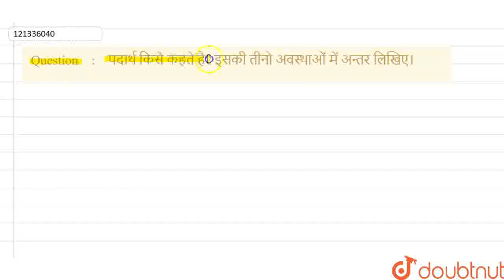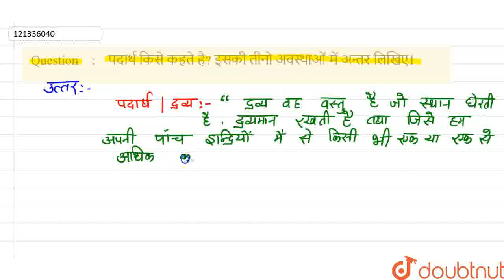पदार्थ किसे कहते है? इसकी तीनो अवस्थाओं में अन्तर लिखिए। | CLASS 9 | हमारे आस-पास के पदार्थ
पदार्थ किसे कहते है? इसकी तीनो अवस्थाओं में अन्तर लिखिए।
Class: 9
Subject: CHEMISTRY
Chapter: हमारे आस-पास के पदार्थ
Board:UP Board

👉 Have Any Query? Ask Us.